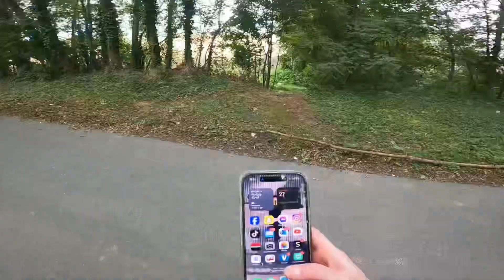Je roule en mt07 et pourtant je n’aime pas cette moto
Ceci reste bien sûr que mon avis, celle ci ne me correspond pas.
Désolé le micro grisaille, vivement que le nouveau arrive